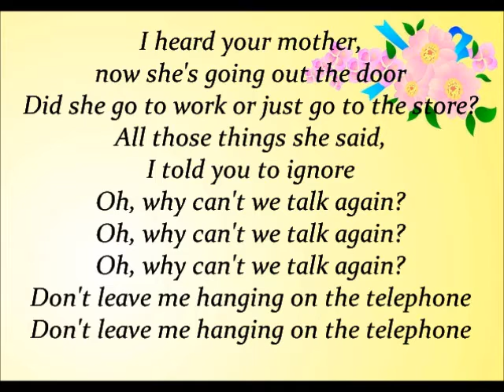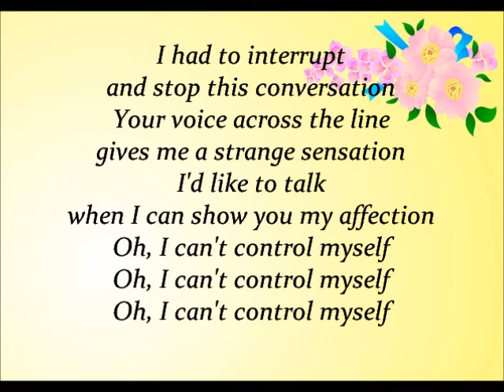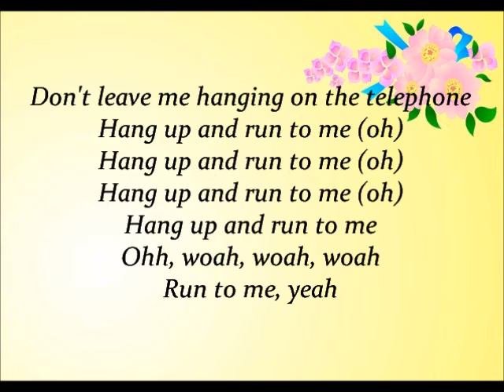Blondie - Hanging On The Telephone (Lyrics)